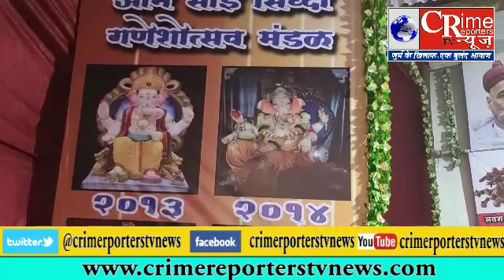नालासोपारा के ओम साई सिद्धि मंडल में स्थापित की गई मसाले से बनी बाप्पा की प्रतिमा...